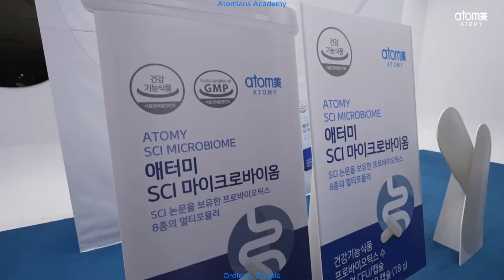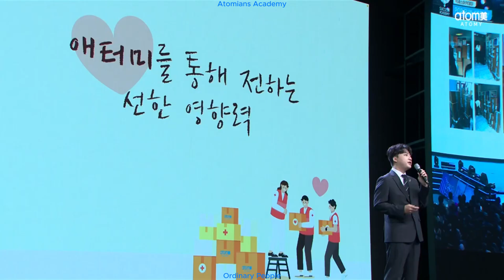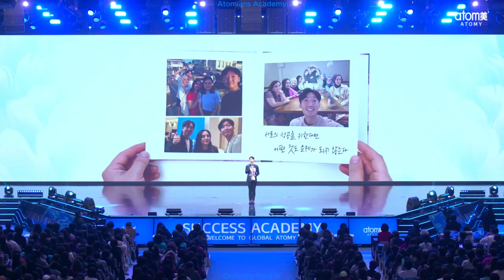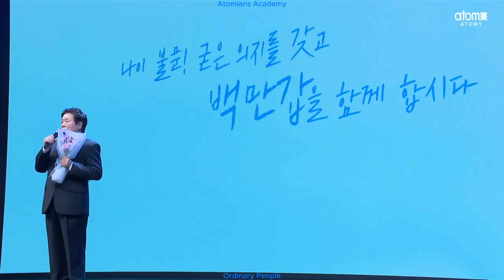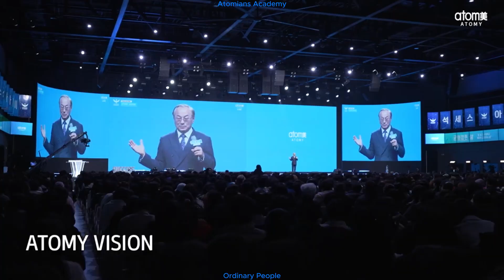Atomy Success Academy 17.11.2023 Korea